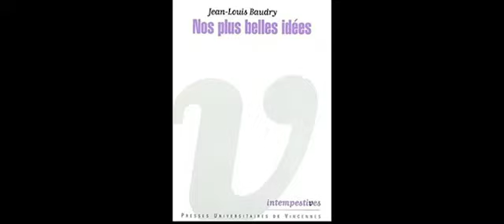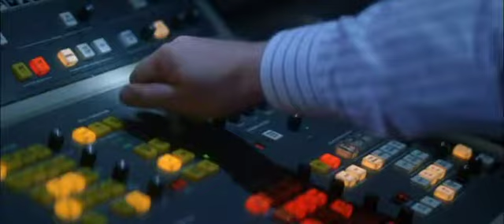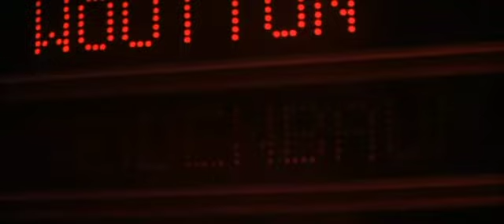Stay Tuned - What a Family Comedy Says About Apparatus Theory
It's a family comedy with Satanic undertones, an untested idea with an all-star cast, filled with cheap but hilarious gags. But what can it teach us about modern film theory?